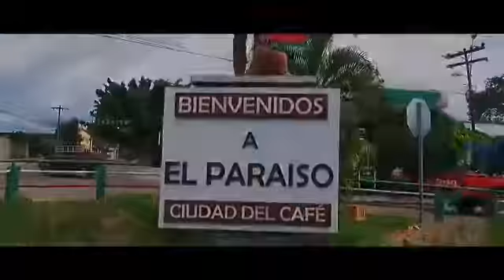¡Bienvenidos a El Paraíso, ciudad del café ☕!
🇭🇳Su gente, su ritmo y todo lo qué ofrece está linda tierra nos hacen sentir orgullo Catracho.

🎥Alcaldia de El Paraíso